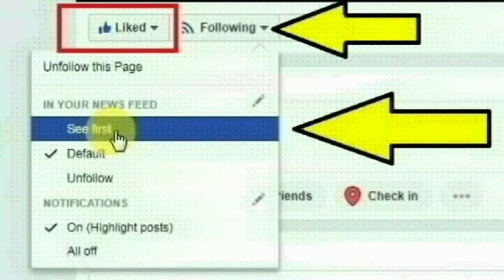உத்திரபிரேதேசம் அலிகார் மாவட்டத்தைச் சேர்ந்த அங்கித் யாதவ் செய்ததை பாருங்க | Uttar Pradesh